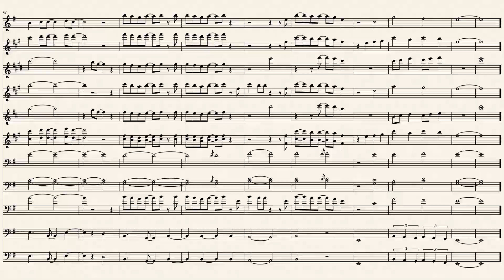Stranger In My House (MMB)